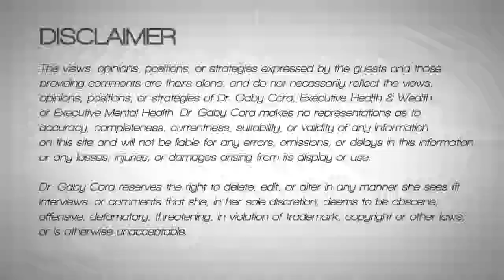Innovation and Creativity with Patrick Meyer: The Importance of the Fundamentals (Part 2 of 5)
Summary: Welcome to Episode 3, Part 2 of Dr. Gaby's Take! Talking about Innovation and Creativity with her guest, Thought Leader and Innovator Patrick Meyer, Dr. Gaby and Patrick discuss Patrick's work as an innovator for Fortune 500 companies, thinking creatively for the future, and how technology is changing the world. In today's part 2, Dr. Gaby and Patrick talk about the key lessons learned he has gathered over the years.